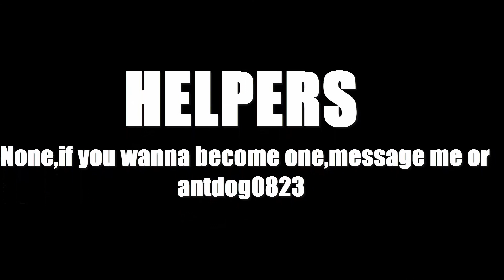The Making Of - ROLLERCOASTER PARK IN MINECRAFT - EP.3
EVER PLAYED ROLLERCOASTER TYCOON GAMES?? WELL THIS IS WHATS GONNA HAPPEN HERE.ME AND ANTDOG ARE BUILDING ONE OF THE BIGGEST ROLLERCOASTER PARKS ON ANY CREATIVE SERVER.IT WILL LOOK SUPER AWESOME.
• The Server - CreativeCraft.US

1.PL - In The Zone
2. Big Euphoric Hardstyle Mix ♥ Epic Melodys [HQ+HD] - AIDOZ